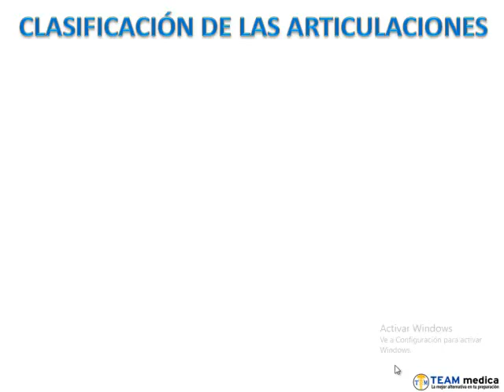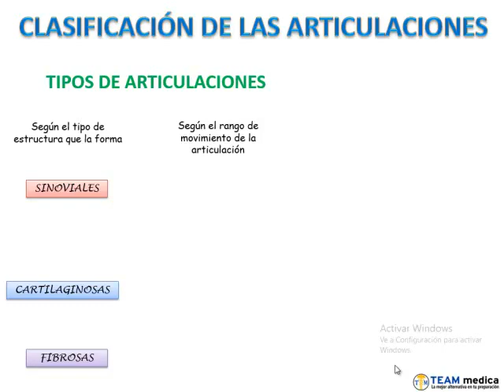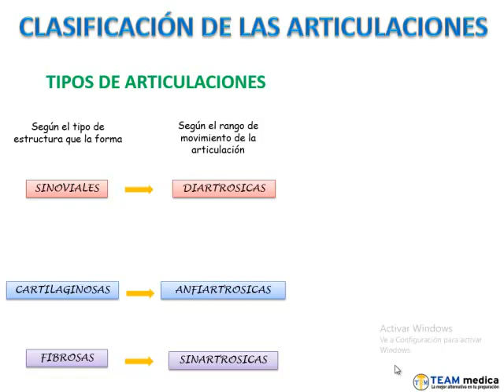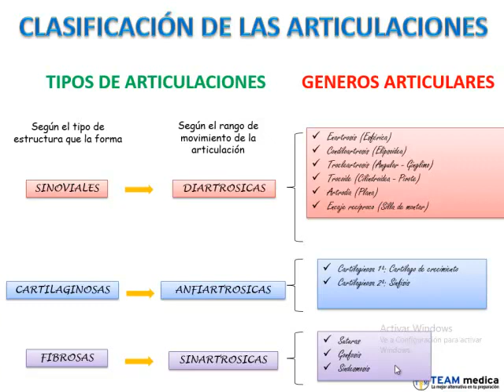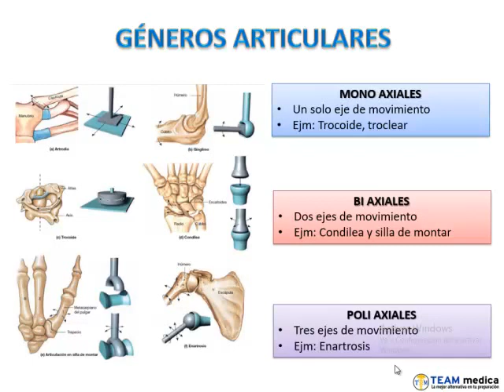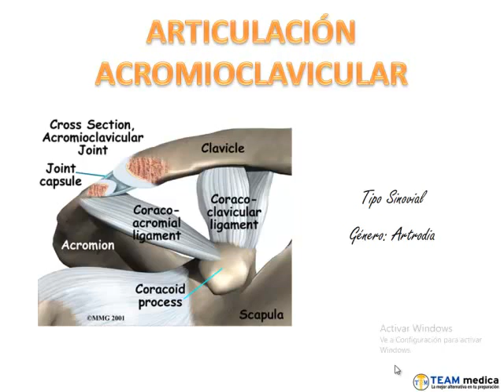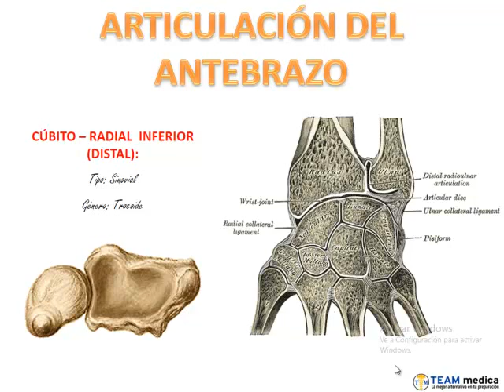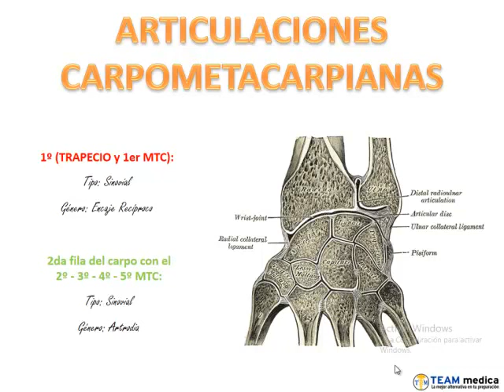Anatomia - 1 Articulaciones